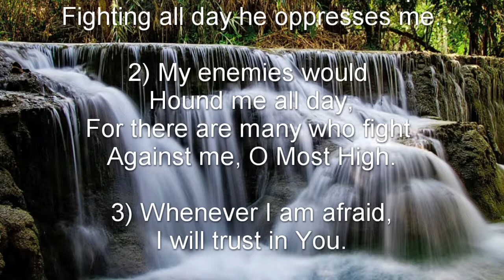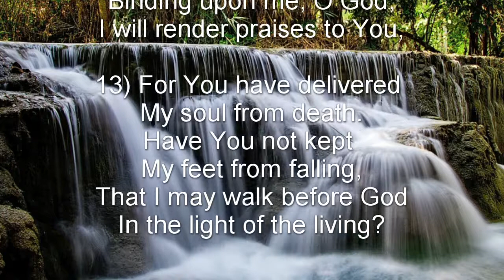Psalm 56 (NKJV) - Prayer for Relief from Tormentors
Prayer for Relief from Tormentors

To the Chief Musician. Set to “The Silent Dove in Distant Lands.” A Michtam of David when the Philistines captured him in Gath.